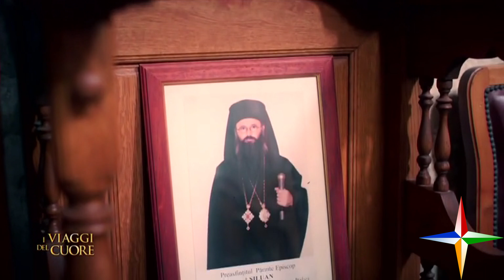Monastero di San Giovanni Therestis (Bivongi)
i viaggi del cuore , Rete4